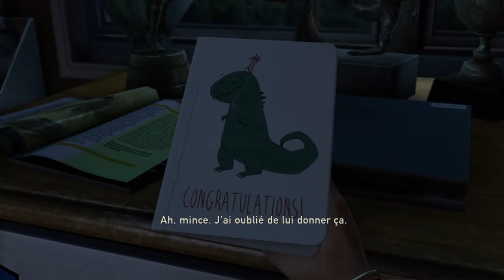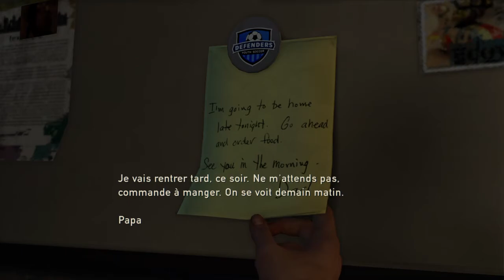[Épisode 1]Let's Play The Last of Us™ Remasterisé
Bonjour à tous et à toute ici shampi et aujourd'hui je vous fait la première épisode sur un aventure dans The Last Of Us . Je vais essayer de sortir une vidéo par semaine et faire des présentation de pack de texture et plein d'autre aux 3 jours